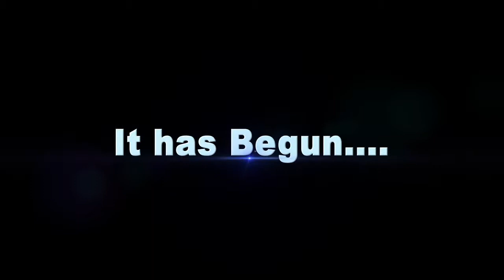Everlasting Launch Video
This is the Launch Video for Everlasting Radio 97FM which was done by Loops Solutions